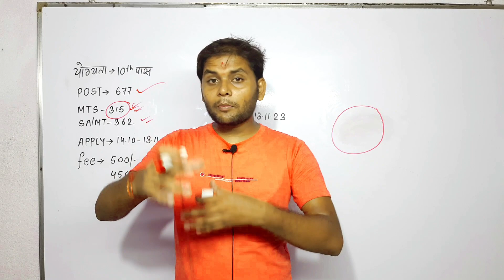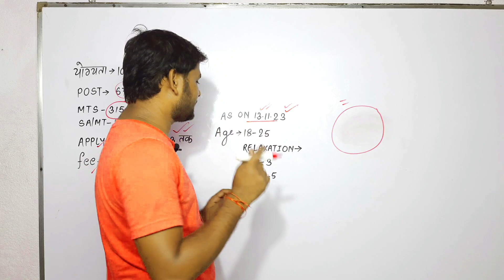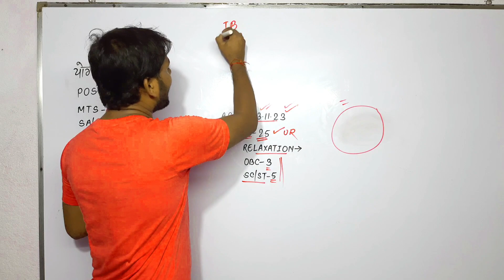आ गई 10वीं पास पर Best भर्ती | New Vacancy 2023